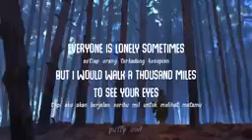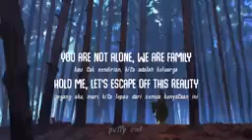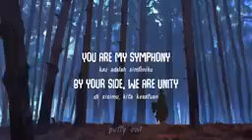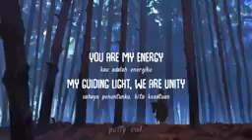Alan x Wa|kers Unity (Lyrics + Lirik Terjemahan Bahasa |ndonesia)